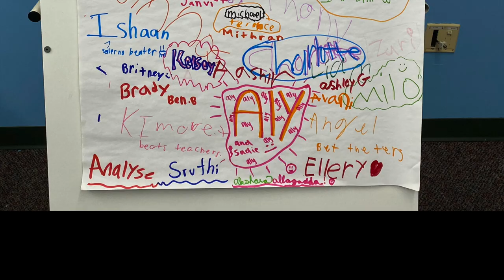Book Curling in the KDM Library!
Watch 13 classes (and one lunch bunch) visit the KDM Library for a day of Book Curling!